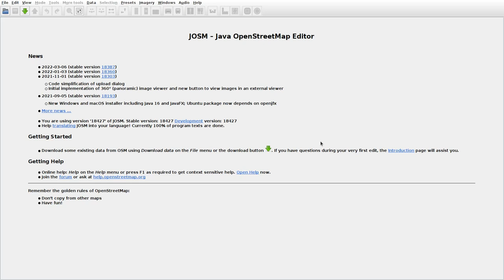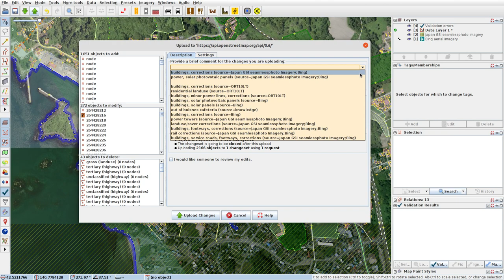JOSMrec1074 2022 04 08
Japan. Hokkaido. Date, Usu. Tracing buildings (mainly) in JOSM for openstreetmap.